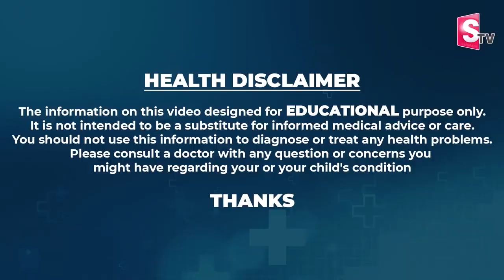రేపే అట్లతద్ది పూజా విధానం - నియమాలు | AtlaTaddi Pooja Vidhanam |Anantha Lakshmi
Watch► రేపే అట్లతద్ది పూజా విధానం - నియమాలు | AtlaTaddi Pooja Vidhanam | Anantha Lakshmi |@SumanTVAbhishekam
Welcome to Abhishekam Bhakti Channel, one of the leading Bhakti channel's in India. Godavari Devotional Channel also brings you Lord Venkateshwara, Hanuman, Shiva Ganesh, Krishna, Lakshmi Devi, Durgadevi, Suprabhatams, Sahasranamam, Slokas, Stotrams, Bhajans and many more.